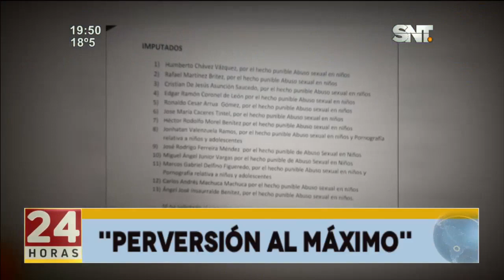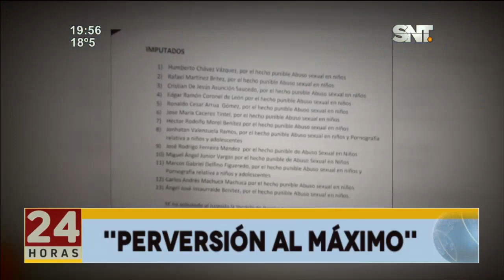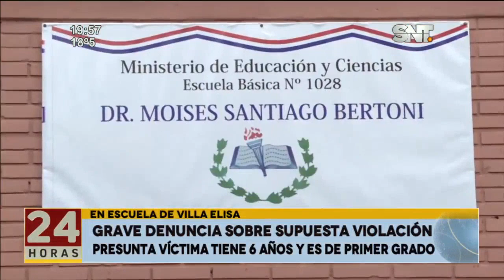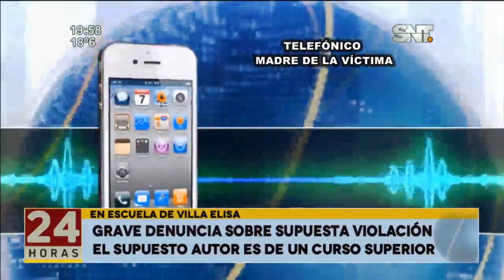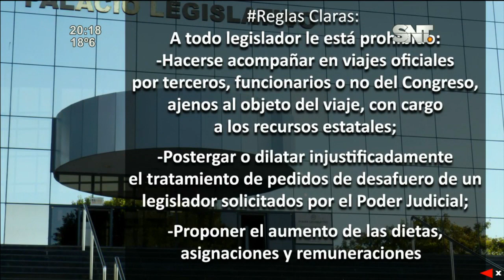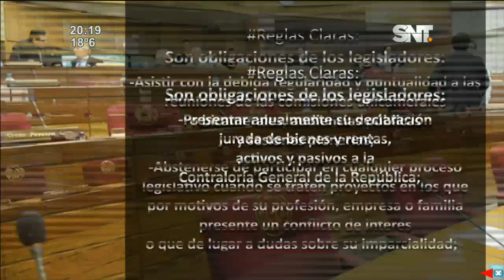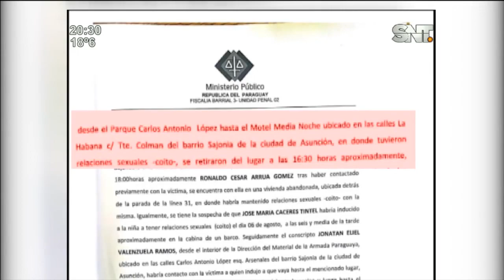Noticiero 24 Horas: Programa del 3 de Septiembre de 2018